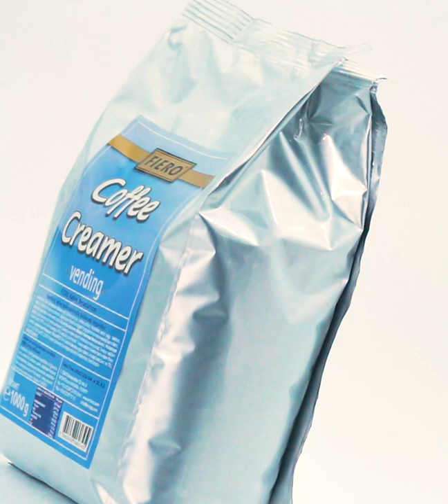Fiero Coffe Creamer Vending